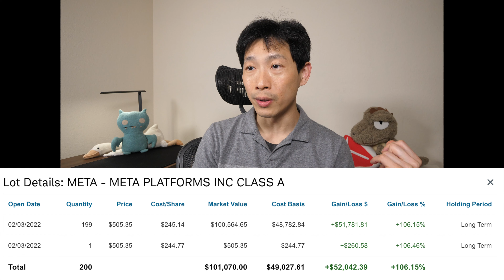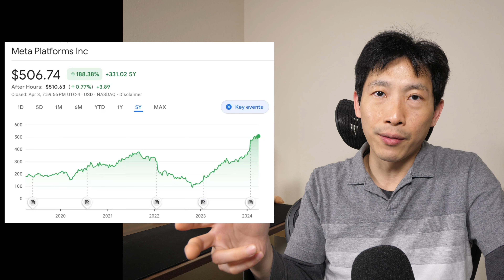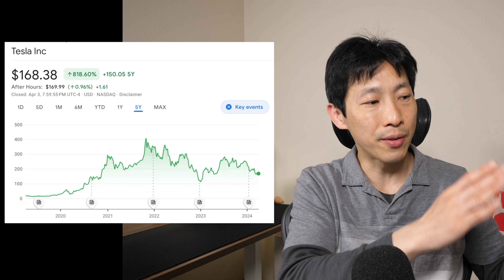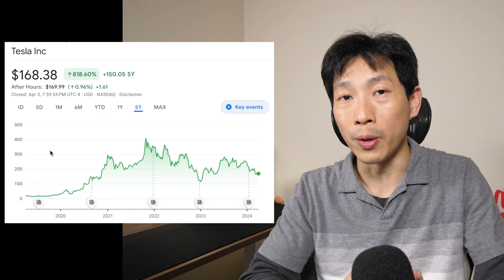Trade Assuming You Will Be WRONG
I made a few trades the past few years and it has worked out for me. I am highlighted some of the strategies I employed and how to properly dollar cost average. Everybody has different skills and you need to find out what type of investor you are. For me, I tend to do best when trading a few times a year while active trading tends to be too much work and too stressful.

Making small moves and dollar cost average has worked out for me so I just wanted to cover the theory behind what I am currently doing.

Don’t beat around the bush, beat the bush!
I enjoy a good discussion but I like getting to the point even more.

BeatTheBush nor his representatives will offer you investment advice, investment services of any kind, and/or legal services. Please contact the appropriate licensed professional for such needs.

BeatTheBush nor his representatives will ask you for any private banking or investment account information. Please safeguard your data against criminal impersonators. Beware of scams often portrayed with misspellings of the social media accounts requesting transfers of digital currencies.